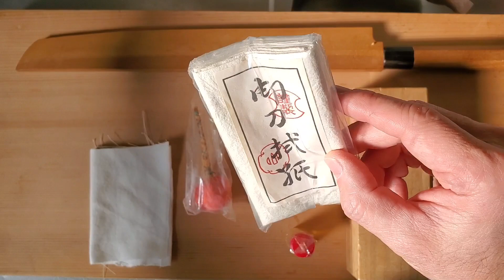日本刀の手入れ用具で包丁をメンテ！【刀匠京極宗久作 本焼】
日本刀の手入れ用具を使って、長期保管時に包丁をサビから守るメンテナンスのご紹介をしています。